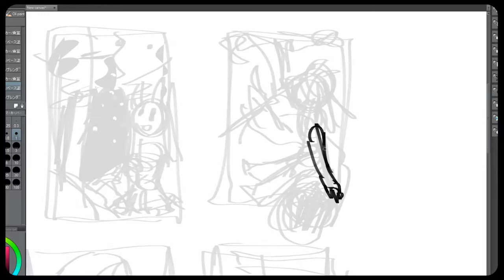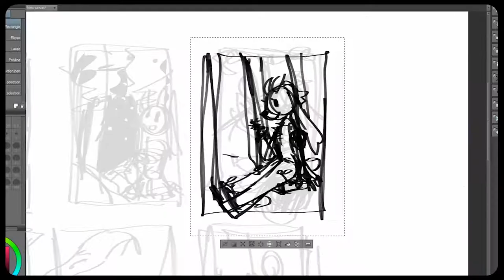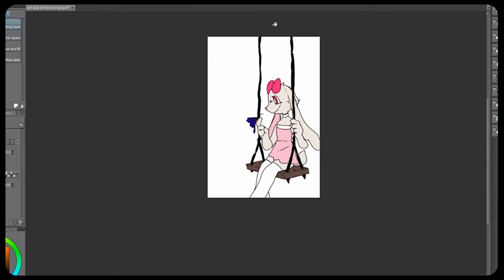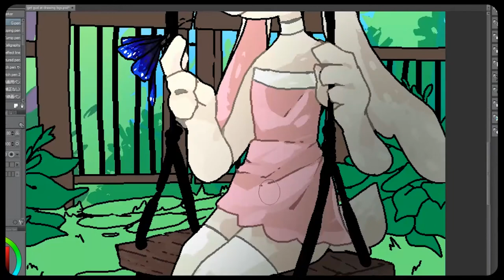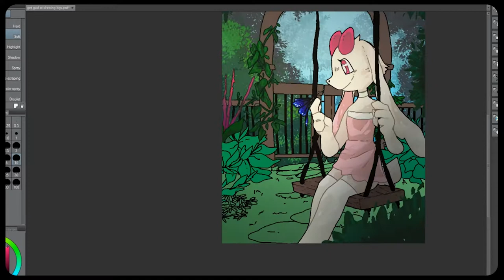Goat on a swing {Speedpaint}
I wanted to practice drawing backgrounds, and since i haven't done a speedpaint in a while,so here we are

songs used -
Yuc' e - Tick Tock
Hyper potion - surf

the programs I used were clip studio, and paint tool sai.